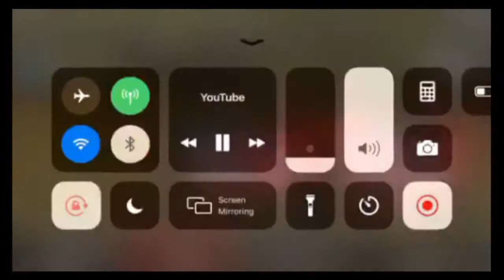UNKNOWN HOOPERS#69 "The Destroyer" Joshua Dandoy